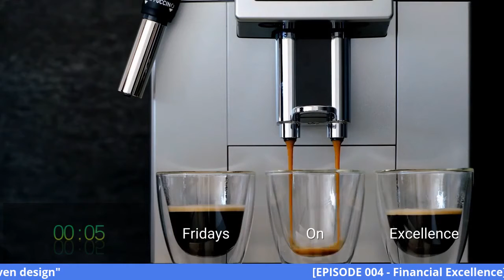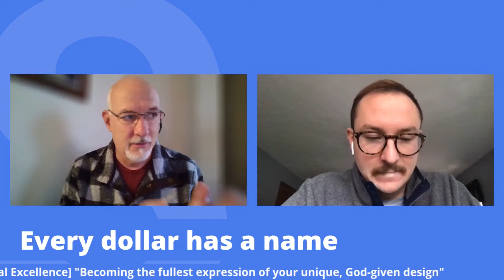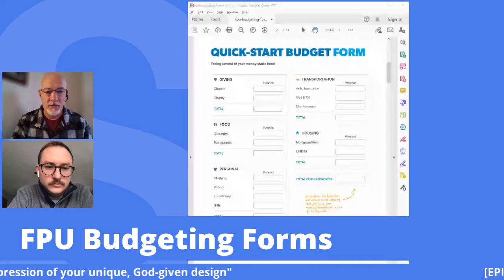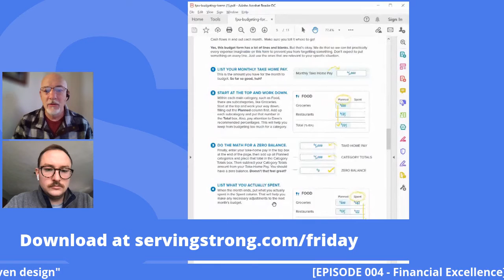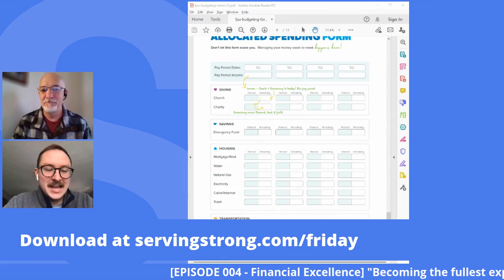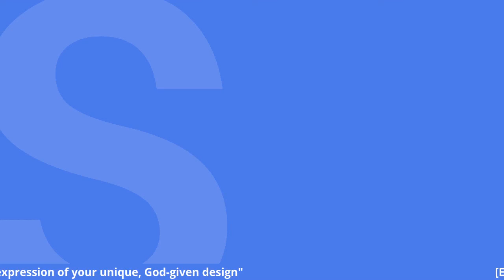Fridays On Excellence - Episode 004 - 20201127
Your guide to becoming the fullest expression of your unique, God-given design. In this episode, we are talking about Financial Excellence.